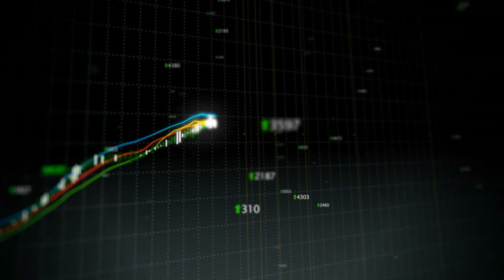InfoMoney na Bolsa + Convite Webnário - 02/02/2016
Quinta-Feira (04/02) às 14h o InfoMoney TV fará um programa AO VIVO para falar sobre o resultado da carteira em janeiro e tirar suas dúvidas de investimentos. Segue o convite